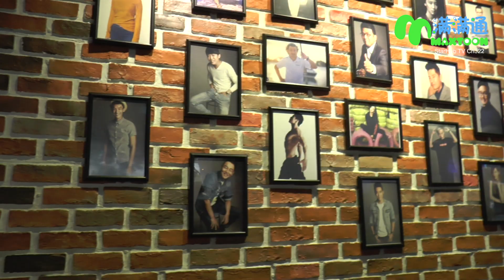新加坡最多明星出现的cafe?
满满通小记者－凱憶这次来到了非常独特的地方！听说是全岛最多明星及媒体人士出现的cafe? 到底是真是假？快跟着我们的小记者去一探究竟吧！